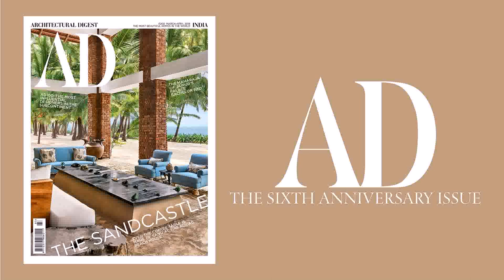Female Interior Designers In Pakistan